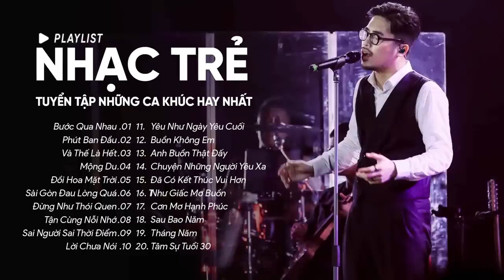Bước Qua Nhau, Phút Ban Đầu, Và Thế Là Hết - Những Ca Khúc Hay Nhất Của Vũ., Chillies...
00:00:00 1.Bước Qua Nhau-Nhạc Lofi-Vũ
00:04:26 2.Phút Ban Đầu-Vũ Nhạc Trẻ
00:08:30 3.Và Thế Là Hết-Chillies- Nhạc Trẻ
00:13:22 4.Mộng Du-Chillies- Nhạc Trẻ
00:17:23 5.Đồi Hoa Mặt Trời-Hoàng Yến Chibi-Nhạc Trẻ
00:21:25 6.Sài Gòn Đau Lòng Quá-Hứa Kim Tuyền Ft Hoàng Duyên-Lofi 2
00:26:16 7.Đừng Như Thói Quen-Jaykii Ft Sara Lưu-Nhạc Trẻ
00:30:45 8.Tận Cùng Nỗi Nhớ-Will Ft Han Sara-Nhạc Trẻ
00:35:26 9.Sai Người Sai Thời Điểm-Thanh Hưng-Nhạc Trẻ
00:41:35 10.Lời Chưa Nói-Trịnh Thăng Bình-Nhạc Trẻ
00:45:52 11.Yêu Như Ngày Yêu Cuối-Dương Edward-Lofi
00:50:32 12.Buồn Không Em-Đạt G-Nhạc Trẻ
00:56:50 13.Anh Buồn Thật Đấy-Anh Quân Idol-Nhạc Trẻ
01:02:14 14.Chuyện Những Người Yêu Xa-Vũ- Nhạc Trẻ
01:07:54 15.Đã Có Kết Thúc Vui Hơn-Trịnh Thăng Bình-Lofi
01:12:27 16.Như Giấc Mơ Buồn-Ái Phương-Nhạc Trẻ
01:18:14 17.Cơn Mơ Hạnh Phúc-Hiền Thục-Nhạc Trẻ
01:22:57 18.Sau Bao Năm-Trịnh Thăng Bình-Lofi
01:27:22 19.Tháng Năm - Nhạc Lofi - Soobin Hoàng Sơn
01:31:01 20.Tâm Sự Tuổi 30-Trịnh Thăng Bình-Nhạc Lofi